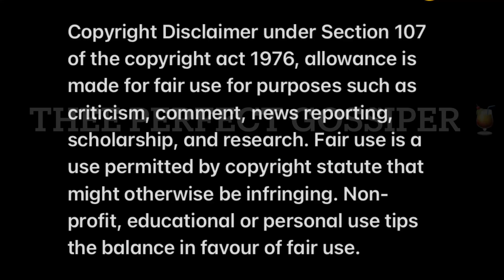Dj Zinhle showed Nasty C some love